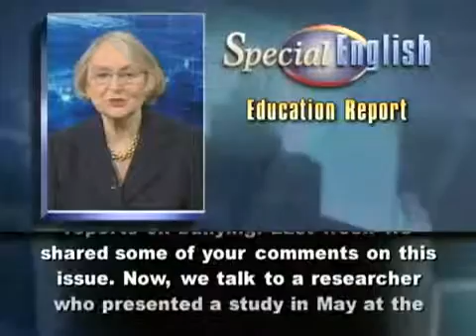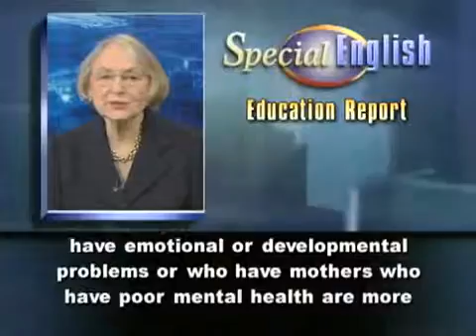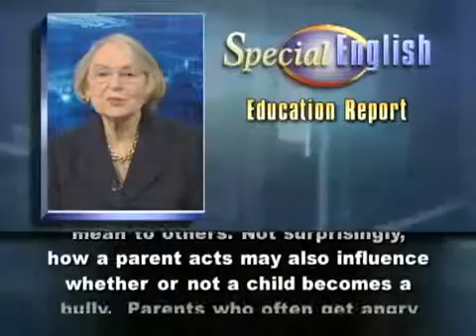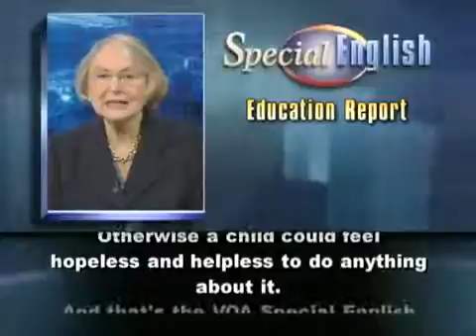VOA Special English 141